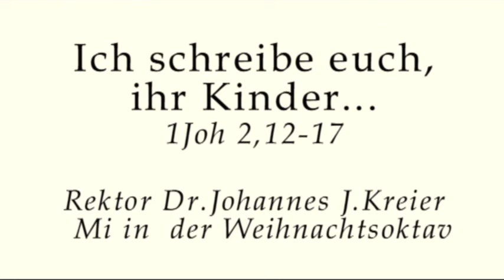Die unterschiedlichen Phasen des Glaubens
Predigt am Mi (30.12.) in der Weihnachtsoktav von Rektor Dr.Johannes J.Kreier im Kloster am Rande der Stadt/ SB.